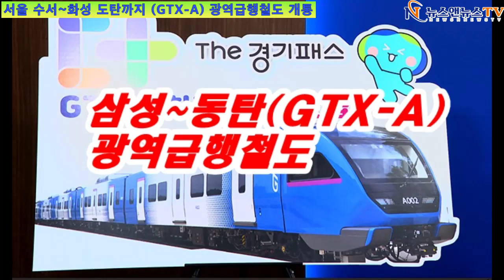GTX와 경부고속도로 직선화, 화성 발전 가속화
[양해용 기자]=이번 GTX-A 개통으로 핵심 일자리 지역인 강남과 판교, 화성의 연결이 크게 개선되고, 경부고속도로 직선화 사업을 통해 대한민국의 대동맥 경부고속도로 50년 역사상 처음으로 지하화 구간이 만들어져 나뉜 도시가 하나